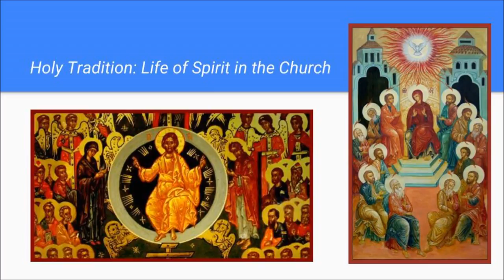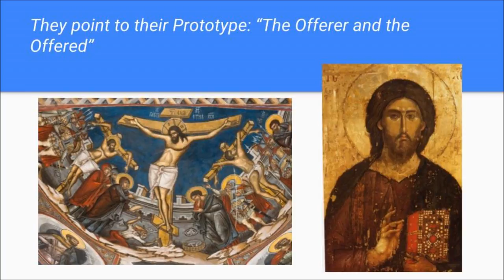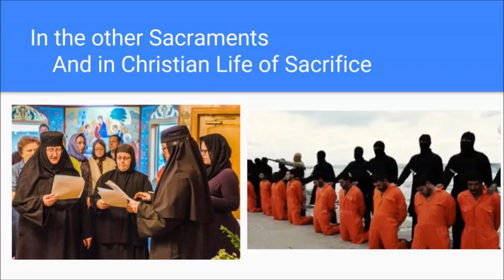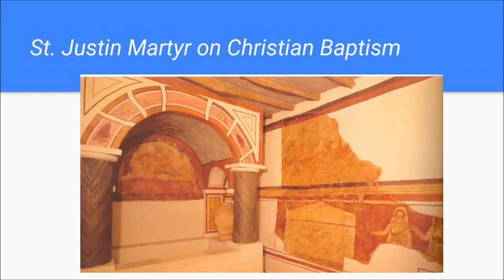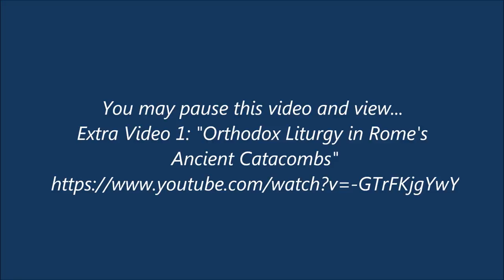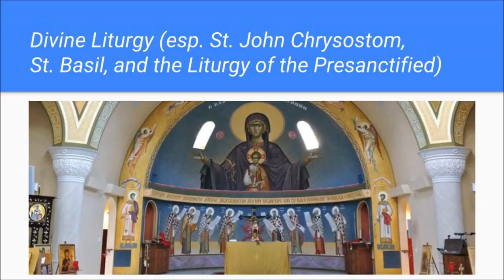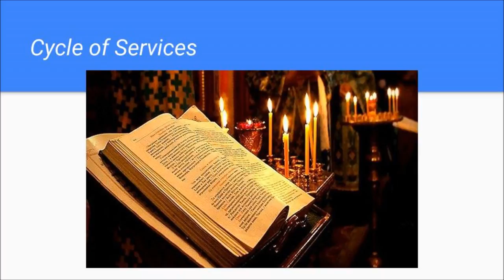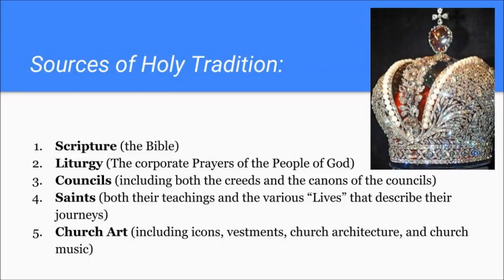Intro to Orthodoxy 2016: Part 7 ("Liturgy Alive in Tradition")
This 11-Part Catechetical Series introduces the Orthodox Christian Faith. In Part 7, Fr. Justin Patterson explains the place of the Liturgy within the broader context of the Holy Tradition.  How does the Liturgy--and the living worshiping tradition of the Church relate to our Faith? Slides of this presentation (pdf) and a podcast version can be found
In addition, two youtube videos were shown about halfway through the talk and can be found here: